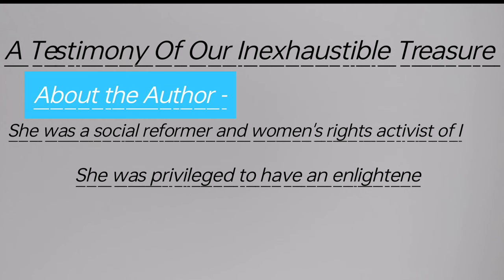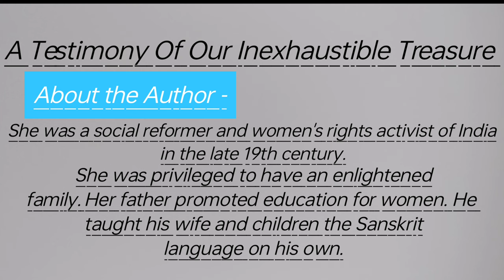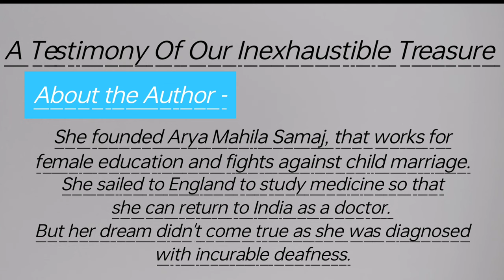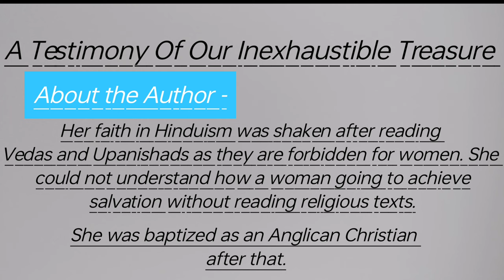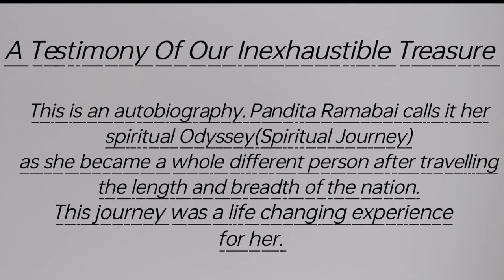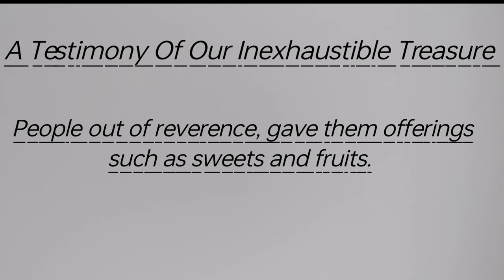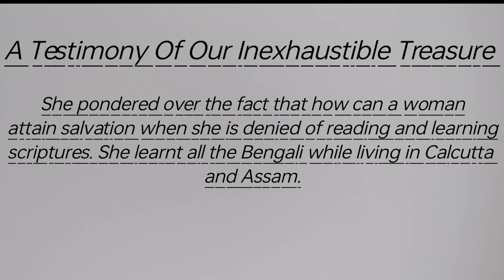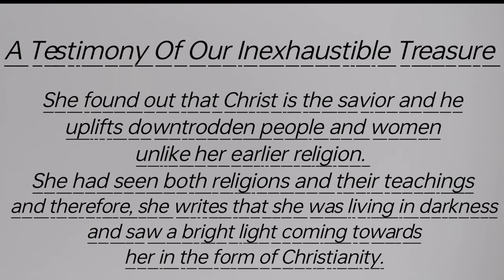A Testimony Of Our Inexhaustible Treasure by Pandita Ramabai | Complete lecture + Notes